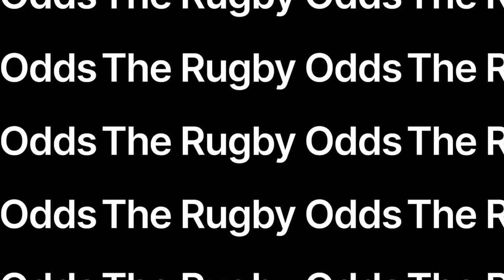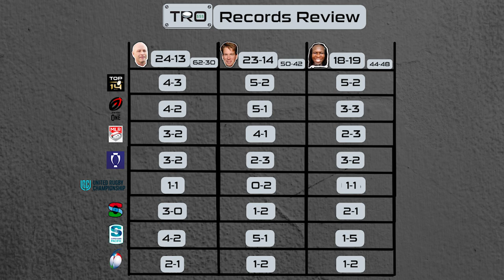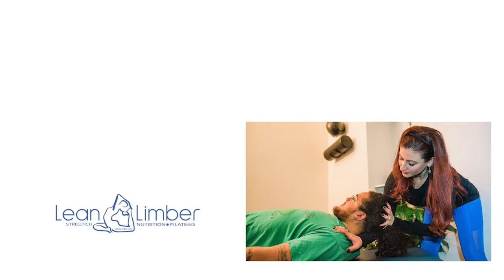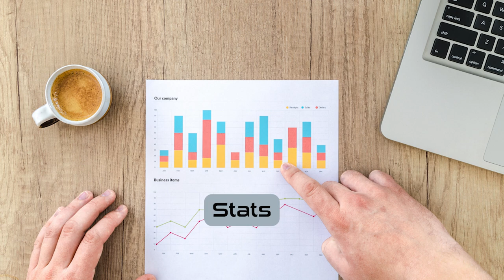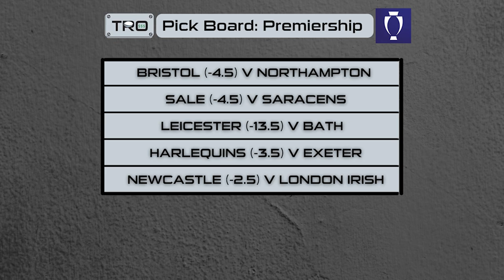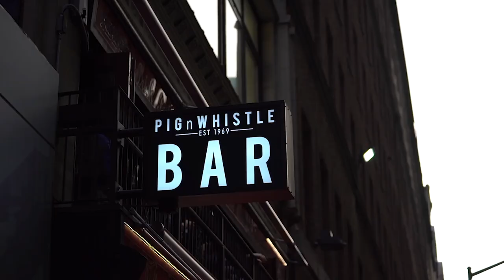The Rugby Odds: Global Picks, Ex-Eagle & MLR Star Will Magie, WWE Legend JBL, Egbelu & McCarthy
NEW YORK, NY - This Season 3/Episode 5 iteration of The Rugby Odds was dubbed, "The Kardashians of sports entertainment! You don't want to watch, but you have to! That's what happens when WWE Hall of Famer John Bradshaw Layfield, King Gift Egbelu and Americas Sweetheart Matt McCarthy lock horns, make picks and insult each other. Throw in this week's guest, former USA Rugby & Major League Rugby star, Will Magie, and you get this "... gleaming gem of a program."